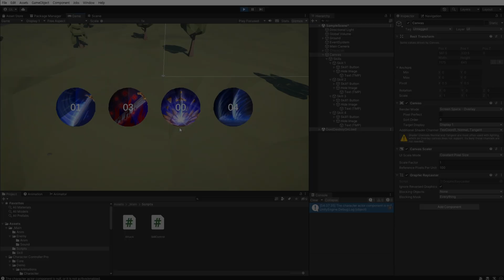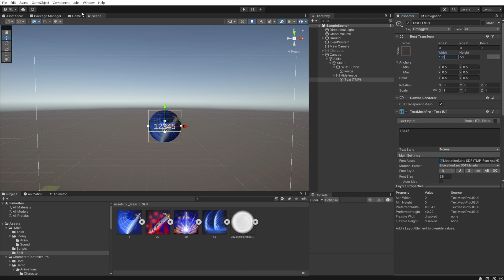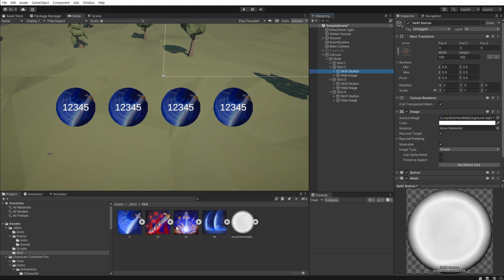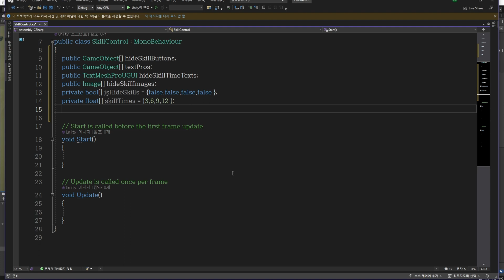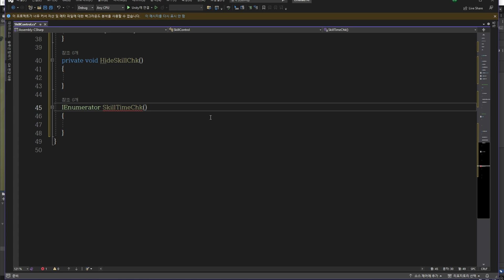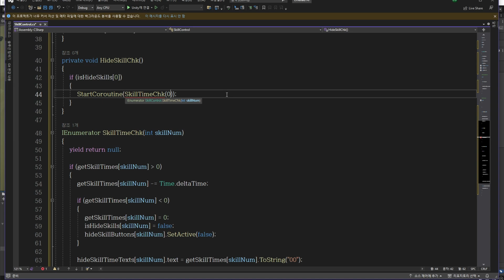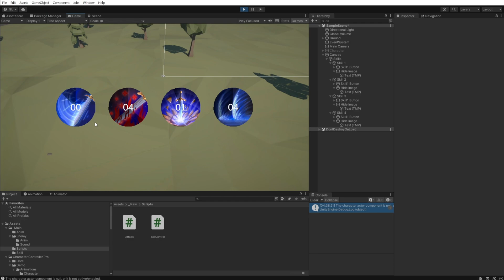유니티 스킬 쿨타임 버튼 만들기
스킬 쿨타임 버튼 만드는 방법을 설명하는 영상입니다.

아래 해당 링크를 클릭하셔서 유니티를 구독하시면 수익의 일부가 저에게 수수료로 지급되어 채널의 운영에 도움이 됩니다.

0:00 인트로
0:30 UI만들기
2:07 스크립트 작성
6:12 인스펙터 설정